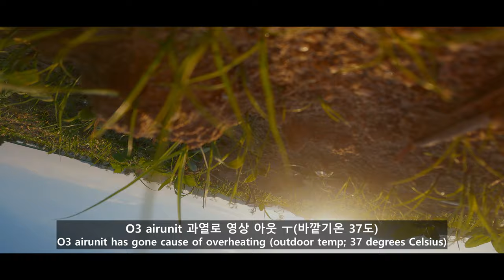(4K) FPV FreeStyle; EXtreme HOt SUmmer | 너무 뜨거워서 영상이 멈춰버린... | 사천 바다 & 고령 소나무 | JJangPapa FPV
오랜만에 FPV 드론 영상이네요.

휴가를 맞이하여 멀리 바닷가로 다녀왔습니다. 아쉬운 마음에 과거 즐겨찾던 고령 소나무 공원도 다녀왔지요.

* 영상에 나오는 케이블카 장면은 영업이 종료된 이후 탑승객이 없을 때 안전에 유의하며 촬영했습니다.

모터도 탈 듯한 무더운 여름에 O3 에어유닛도 멈춰버리는군요.

바다가 아니었음을 다행으로 생각해야겠네요. 방열판이라도 달아야 겠슴돠

▼ SNS 안내 ▼
개인 SNS에 많이 놀러와 주세요
 - 캠핑 피드 Instagram; @o2_4_futur

▼ 하드웨어 ▼
[5" HD Drone]
- Frame: Ref.FDK (made in Korea)
- FC: Tmotor Pacer F7 (Betaflight 4.4)
- Motor: iflightrc Xing Camo 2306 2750kv
- ESC: Tmotor 4-in-1 45A V2
- Cam&VTX : DJI O3 airunit
- Receiver: TBS Tracer Nano RX
- Gopro 9(Hypersmooth, Protune, 4K 30fps, Superview)
- TX: Radiomaster TX16S Hall-sensor Gimbal & TBS Tracer
- Props: T-motor 5150 (5inch), HQProp Freestyle